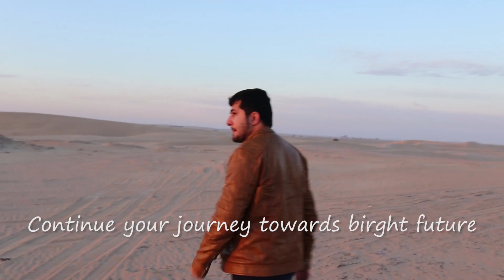Automation Engineer problems and solutions